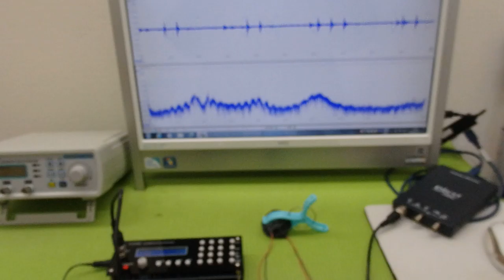メガヘルツの超音波発振制御プローブ ultrasonic-labo